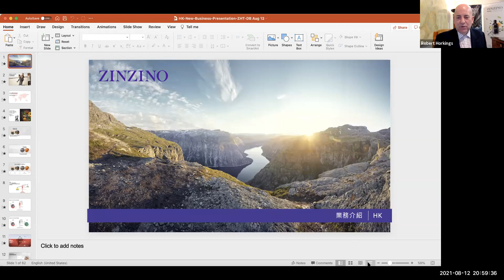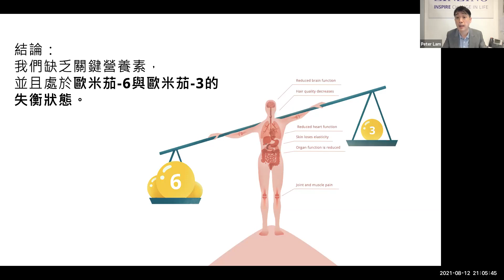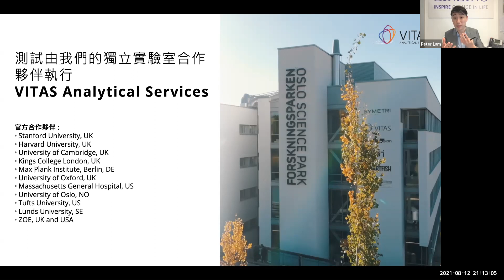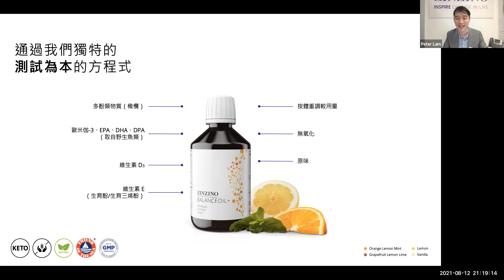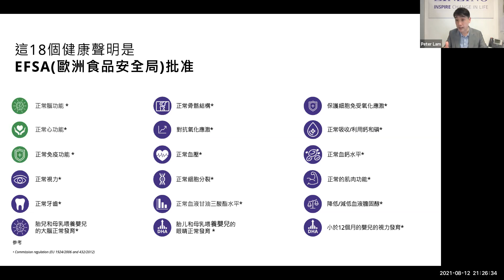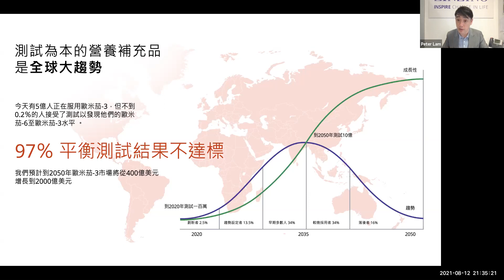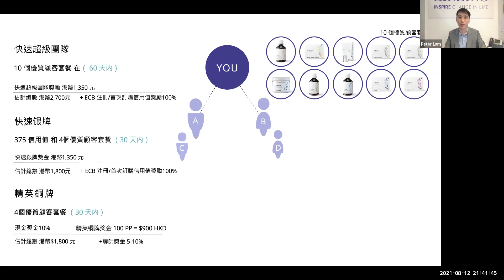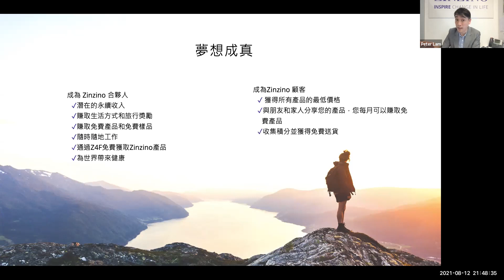Peter Lam 讲解公司产品及商务介绍8月12日